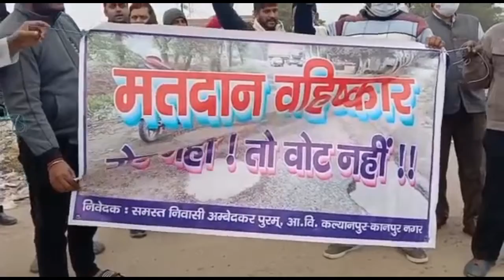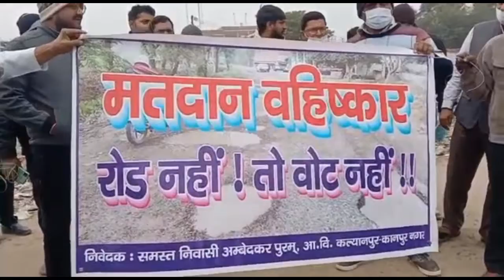Kanpur News: BJP विधायिका नीलिमा कटियार के खिलाफ सड़कों पर उतरे लोग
The people of Kalyanpur assembly have opened a front against the administration. In fact, the people of the area are very angry about the dirt and broken roads. Despite complaining several times, no attention was taken to the public's problem through Kalyanpur legislature Neelima Katiyar. This is the reason why angry people took to the streets and raised slogans against the government and administration and also declared that they will not vote in the elections if their problems are not resolved.